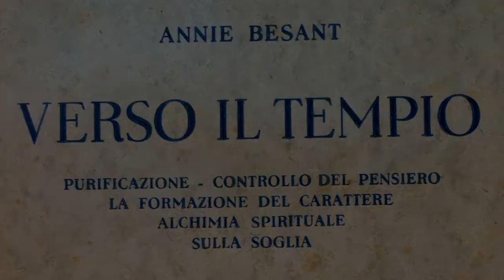27. ULTIMO - Sulla Soglia (parte 6) - VERSO IL TEMPIO di Annie Besant